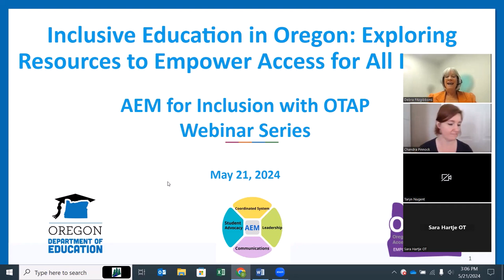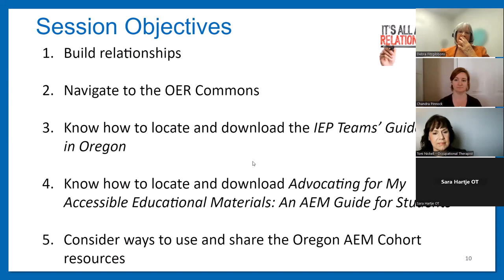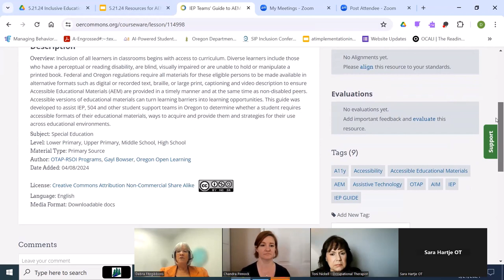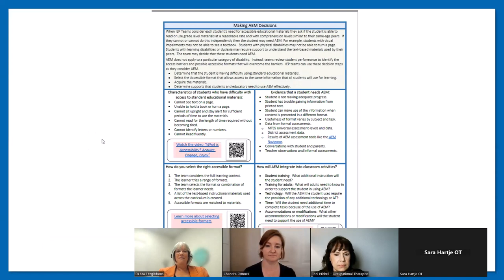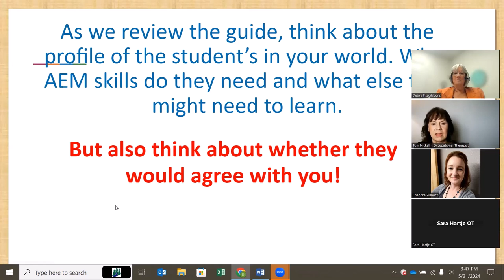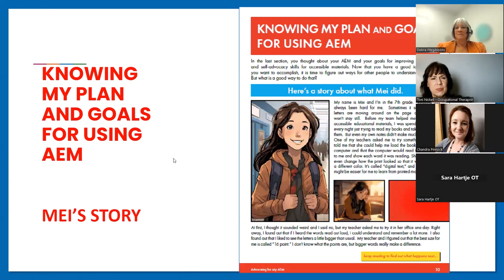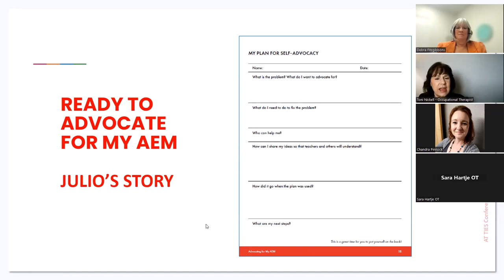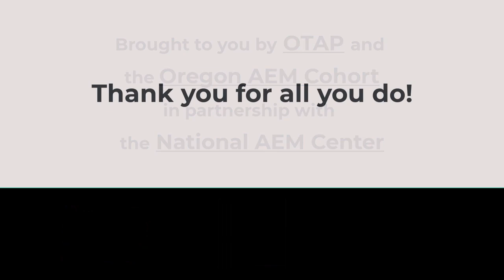5/21/24 Inclusive Education in Oregon: Exploring Resources to Empower Access for All Learners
AEM for Inclusion with OTAP- An Accessible Educational Materials Webinar Series 2023-24, session 8 of 8

...with Toni Nickell and Debra Fitzgibbons

This eighth and final session takes a look at the materials developed by the Oregon AEM Cohort. We will dive into the archived resources in the cohort OER Commons communications page. Join us as we explore the IEP Teams’ Guide to Accessible Educational Materials in Oregon and Advocating for My Accessible Educational Materials: An AEM Guide for Students. You too can be an AEM evangelist as we partner to dismantle barriers and empower learners across the lifespan through access to their education and their dreams.